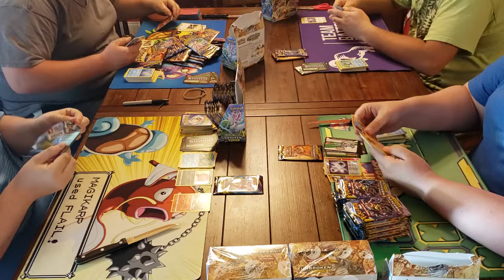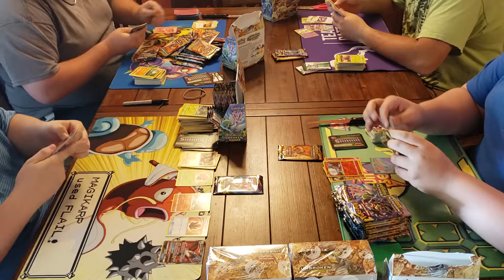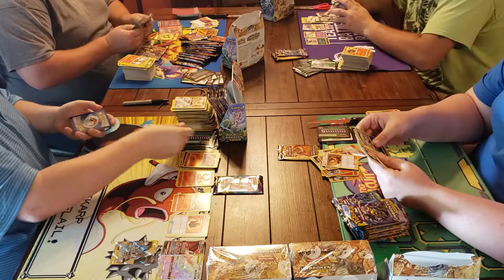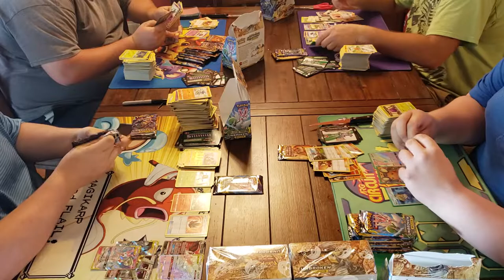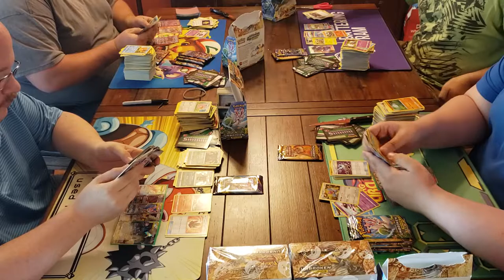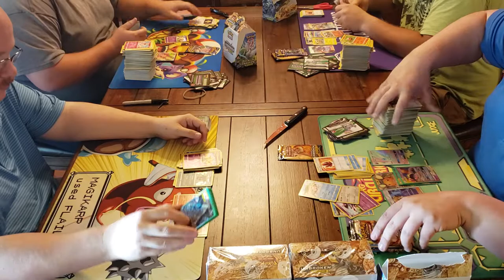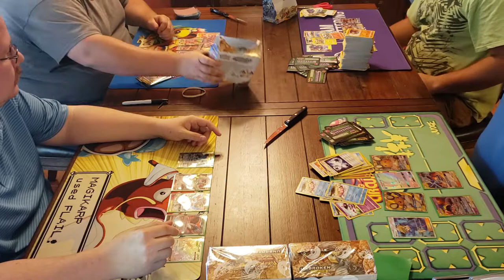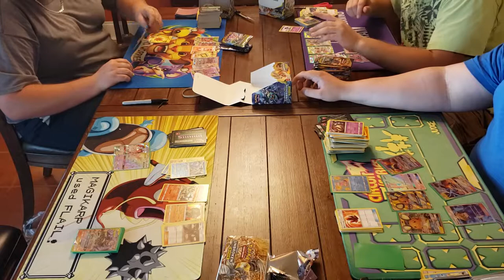Sealed Product Opening: Unbroken Bonds Case Opening!!!!!!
Join us as teammates Josh, Nakoa, Zaz and myself open a case of Unbroken Bonds.